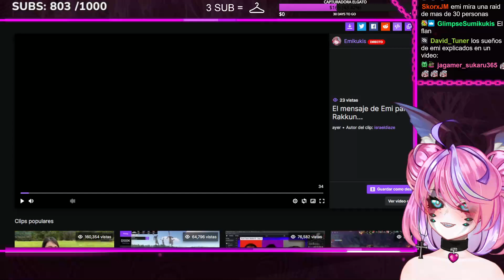ahí me entró 😳